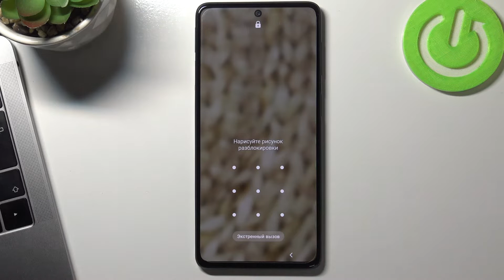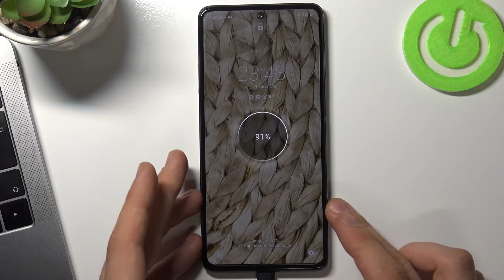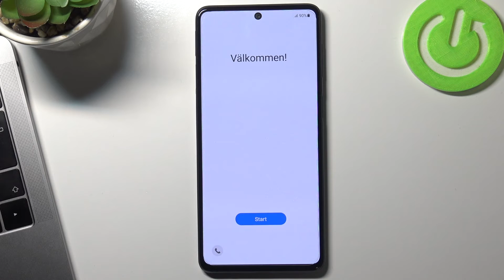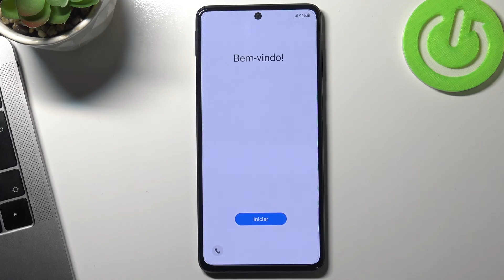Забыл пароль Samsung Galaxy M52 / Сброс пароля на Samsung Galaxy M52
Доброго времени суток! Если вы забыли пароль от Samsung Galaxy M52, но хотите его разблокировать и начать пользоваться Samsung Galaxy M52 с начала, то это видео отлично вам подойдет. Расскажем как сбросить экран блокировки с Samsung Galaxy M52.

Что делать если забыл пароль от Samsung Galaxy M52? Как сбросить экран блокировки с Samsung Galaxy M52? Сброс до заводских настроек при забытом пароле на Samsung Galaxy M52? Как разблокировать Samsung Galaxy M52 если забыл пароль? Как сбросить Samsung Galaxy M52 до заводских настроек на разблокировав его?  Как сбросить Samsung Galaxy M52 до заводских настроек?